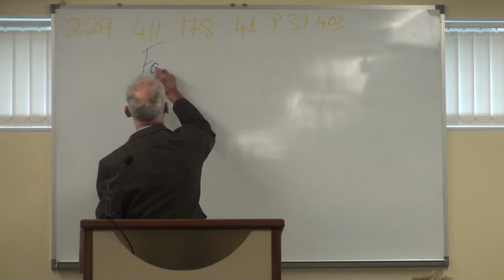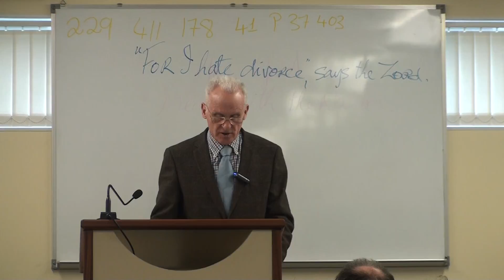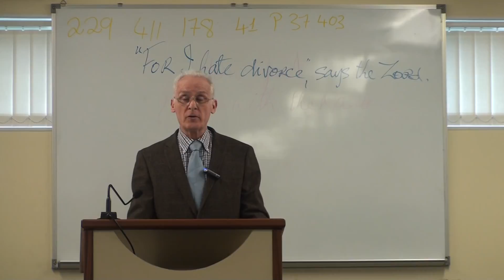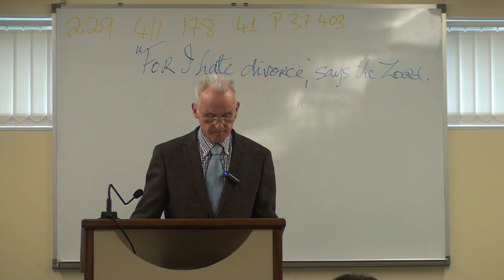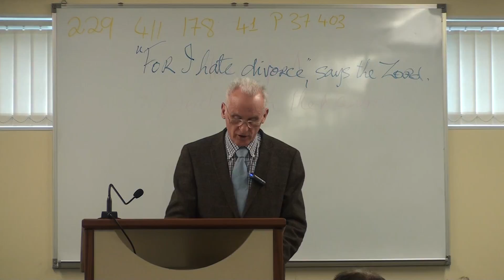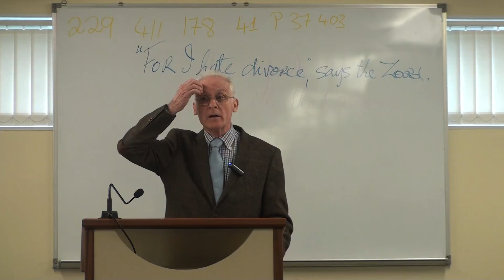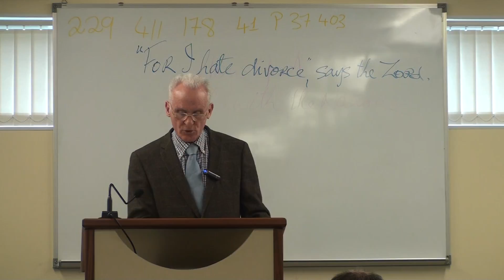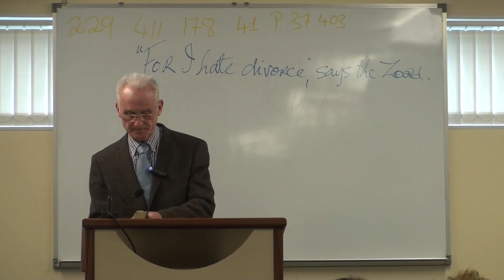For I Hate Divorce, Says The Lord by Steve Kearney